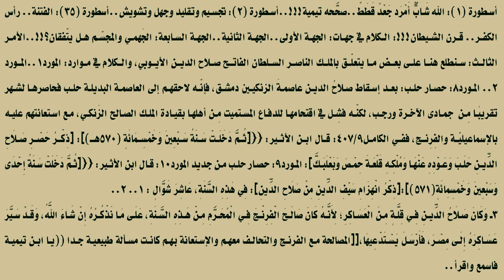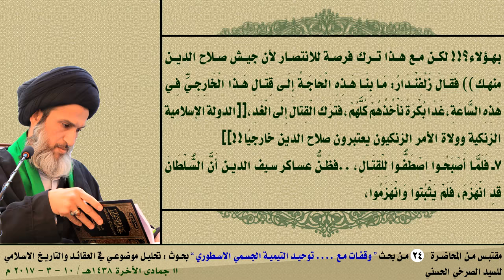المارقة يصفون المحرِّر والفاتح بالخارجي!!!